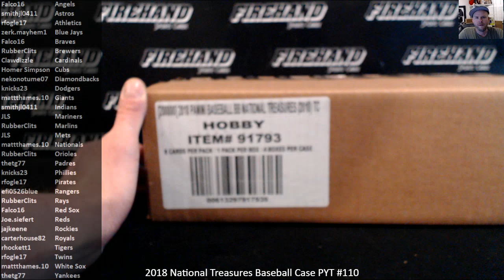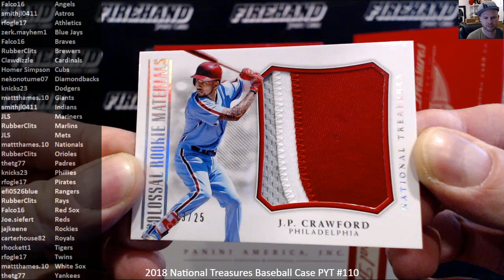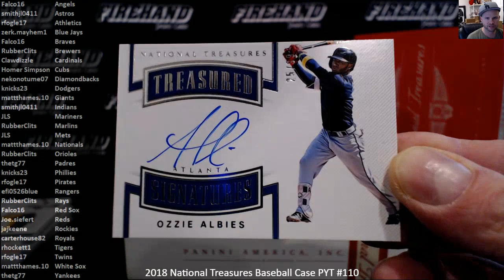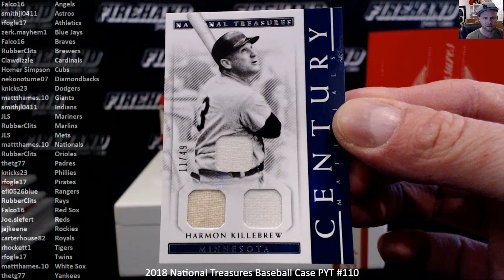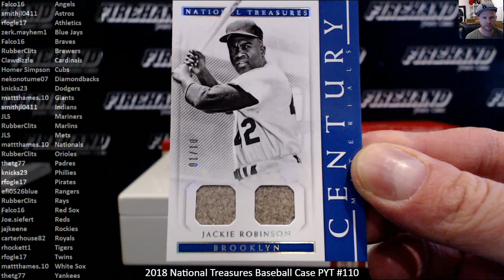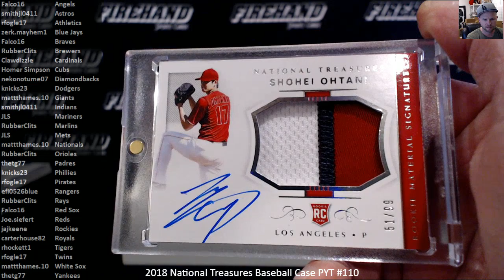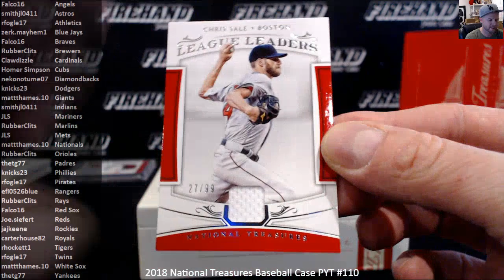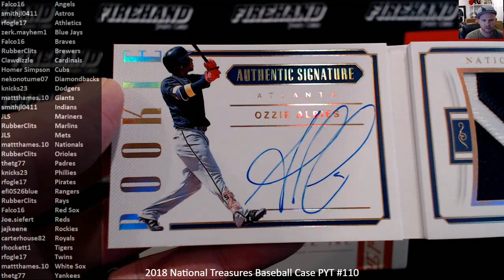2018 National Treasures Baseball Case PYT #110 ~ 3/20/19